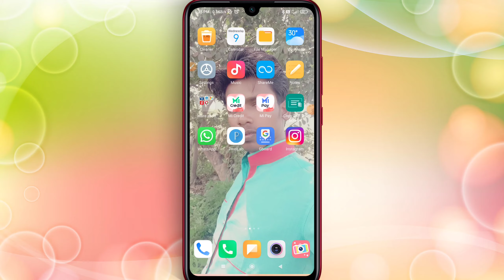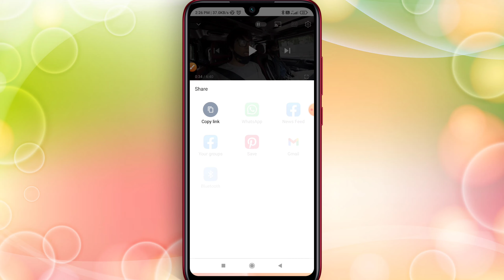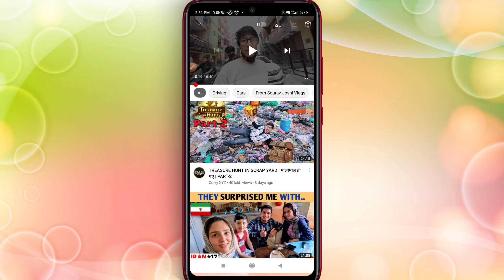YouTube big update 2022 Part 2 ?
Your Queries_
1. YouTube new update 202
2. YouTube big update 2022
3. YouTube latest update 2022
4. how to update YouTube
5. YouTube Update today
6. YouTube clip ka new update
7. how to update on YouTube
8. YouTube clip new feature
9. how to update clip on YouTube
10. YouTube clip latest update